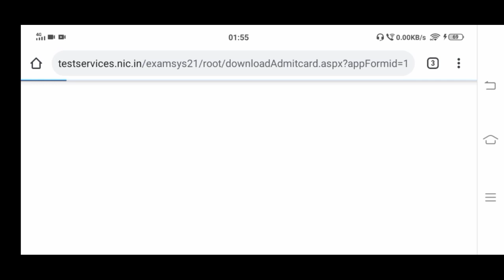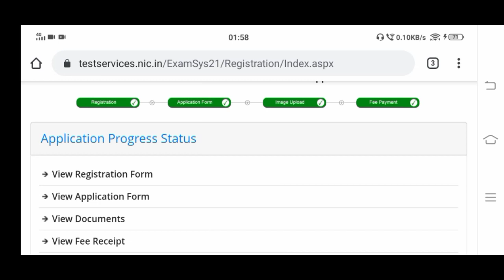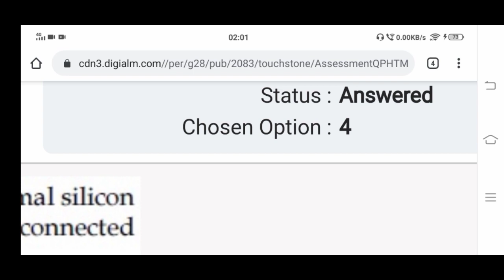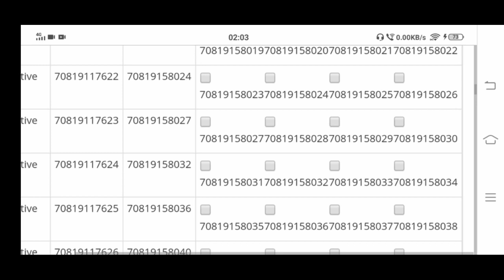JEE MAIN 2021 FEBRUARY ATTEMPT ANSWER KEY|ANSWER KEY STEP BY STEP|JEE MAIN 2021 MARKS VS PERCENTILE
IN THIS VIDEO FOLLOWING QUERIES ALSO SOLVED :

1) jee main 2021 Registration
2) jee main 2021 date
3) jee main 2021 syllabus
4) jee main 2021 strategy
5) jee main 2021 exam date
6) jee main 2021 latest news
7) jee main 2021 application form date
8) jee main 2021 Mark vs percentile
9) jee main 2021 eligibility criteria
10)jee main crash course
11) sachin singh
12) iit Kharagpur
13) iit bombay
14) 22 lakh students appear for jee main 2021
15) 22 lack applications
16) important message by nta
17) nta latest updates
18) important topics for chemistry
19) chemistry 5 most Scoring Chapter for JEE main 2021
20) chemistry most important chapters
21)jee main important questions
22)jee main 2021 admit card Released
23)step By Step download admit card
24)admit card
25)jee main 2021 guideline
26)Feb Attempt Strategy
27) Feb Attempt guidelines
28)jee main 2021 students reviews
29)jee main 2021 first Attempt exam
30) jee main 2021 kaisa gaya exam
31)jee main 2021 Chemistry easy paper
32)nit colleges
33) iit Collage
34)how much Rank is needed for iit and nit colleges
35)jee main 2021 Feb Attempt Result date
36)jee main 2021 March Attempt
37)March Attempt Registration date start
38)nta big update
39)jee main 2021 Marks vs percentile
40) jee main 2021 paper analysis
41) jee main 2021 Result Date
42) jee main 2021 Registration
43) jee main 2021 answer key
44) jee main 2021 syllabus
45) jee main 2021 date
46) JEE main 2021 strategy
47) jee main 2021 admit card
48) jee main 2021 exam date